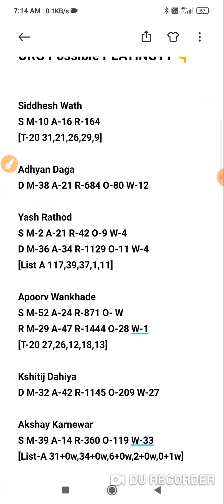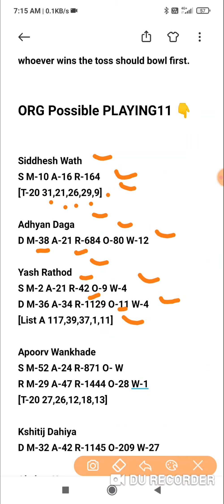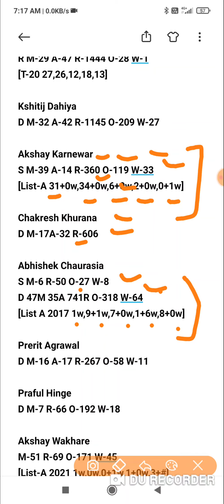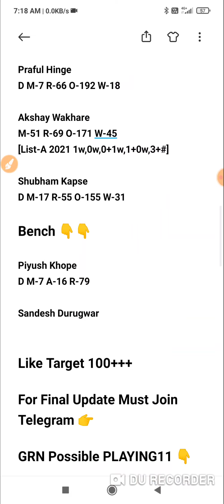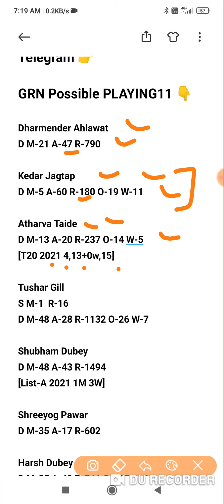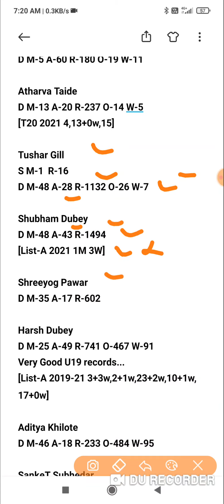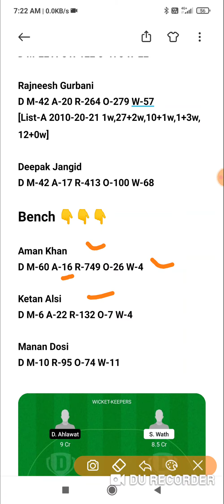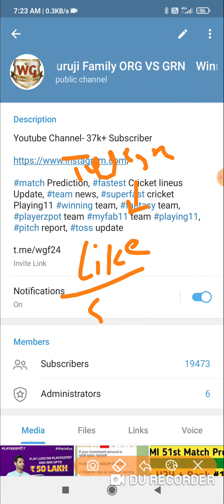ORG vs GRN Dream11 Today Team | BYJU's VCA T20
ORG vs GRN VCA T20 match prediction dream11 team of today match ORG vs GRN T20 Match Prediction

ORG vs GRN Dream11 | ORG vs GRN Today Match Playing11 Match Prediction | ORG vs GRN VCA T20 Match

Dream11,
Batball11
Myfab11
Playerzpot
Real11
Ballebazi
Dream11 Team
today match dream11 team
today match Dream11| ORG vs GRN
How to play Dream11 dream11
ORG vs GRN dream11 Team
ORG vs GRN Dream11
Dream11 fantasy Team
Dream11 ORG vs GRN Players Record
ORG vs GRN Dream11 Prediction
Dream11 analysis
Fantasy buzz
Sports Fantasy Guruji
Cricinformer
Cric11forecast
Fantasy selector
T20 Blast